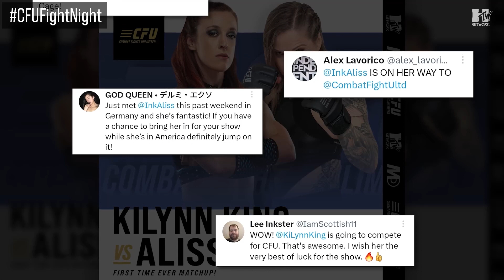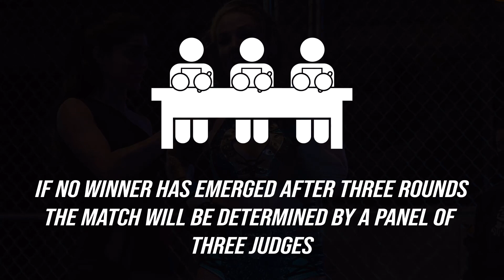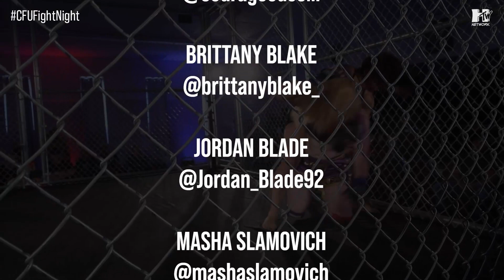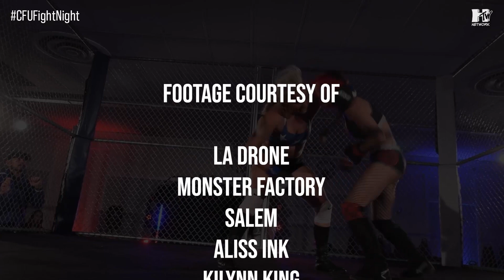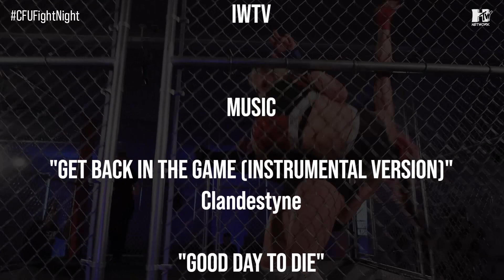FREE EVENT! CFUFightNight: Slamovich vs Blade 2!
The fighters of CFU throw down in this FREE event! See stars like Masha Slamovich, KiLynn King, Notorious Mimi, Riley Krowe, and MORE!